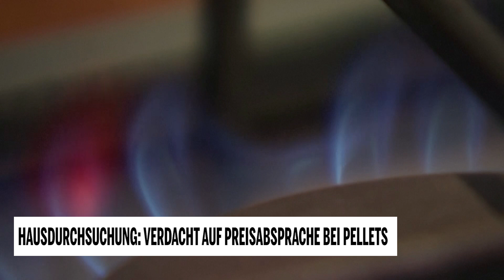Hausdurchsuchung: Verdacht auf Preisabsprache bei Pellets